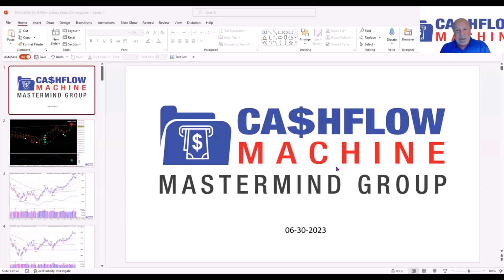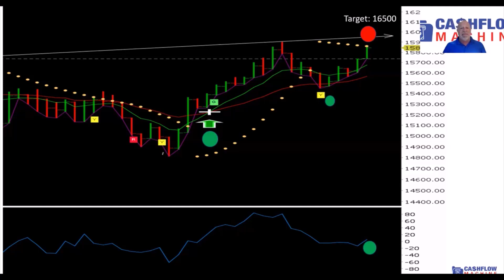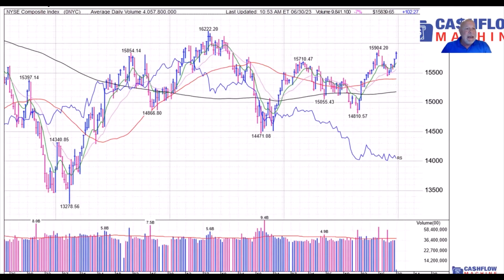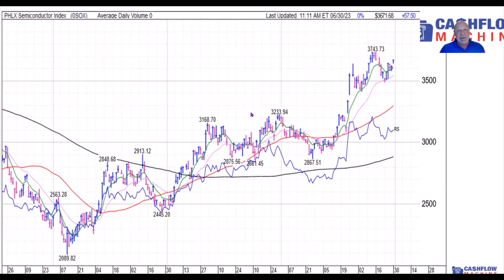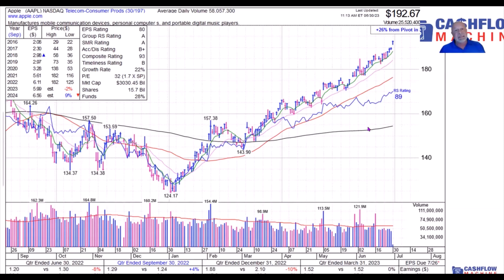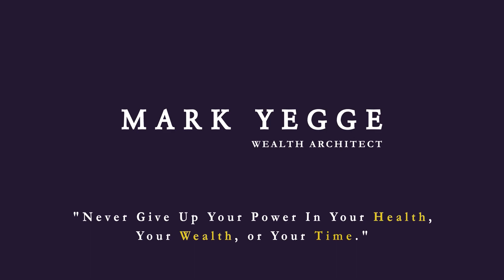Market Report June 30, 2023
Transcript:
I made my 2%(to 4%) a week using my covered call system for Options Trading and generating Cash Flow on a consistent regular basis.

My Cash Flow Machine Strategy Trading eBook
📕 Get a copy of my eBook "The Regular Paycheck Strategy - How to Use Wall StreetsSecrets to Capture Low-Risk Regular Income from Your Investments "

My Books on trading that changed my life and can do the same for you:
👉Mark Yegge - Amazon

***NOT FINANCIAL, LEGAL, OR TAX ADVICE! JUST OPINION! I DO NOT GUARANTEE A PARTICULAR OUTCOME, I HAVE NO INSIDE KNOWLEDGE! YOU NEED TO DO YOUR OWN RESEARCH AND MAKE YOUR OWN DECISIONS! THIS IS JUST EDUCATION & ENTERTAINMENT! USE THIS INFORMATION AS A STARTING OFF POINT! This is NOT an offer to buy or sell securities.